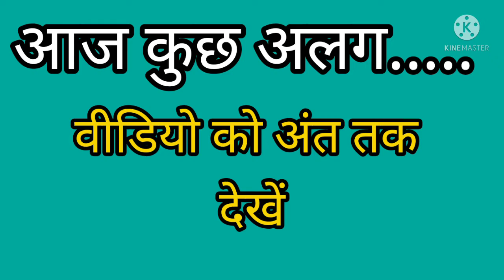पुराने समय के लोग कितने जुगाड़ू थे,, देखिए इस वीडियो में